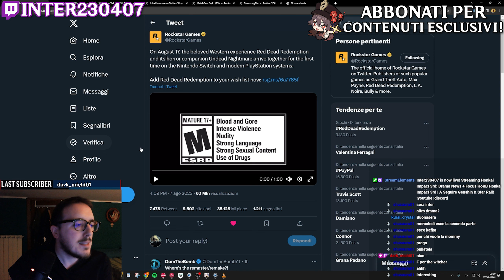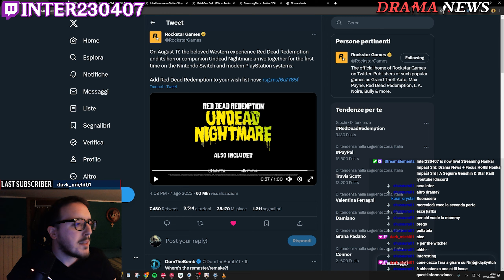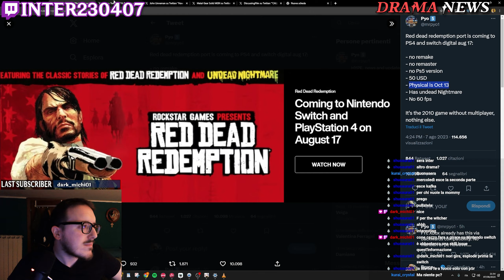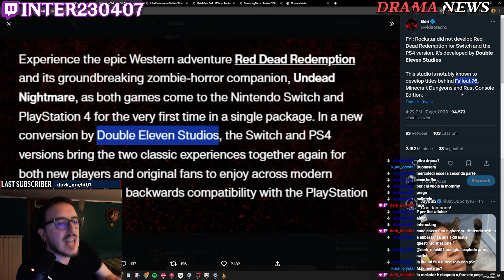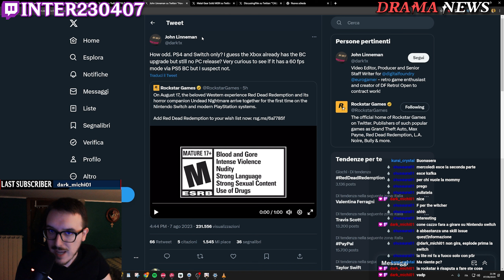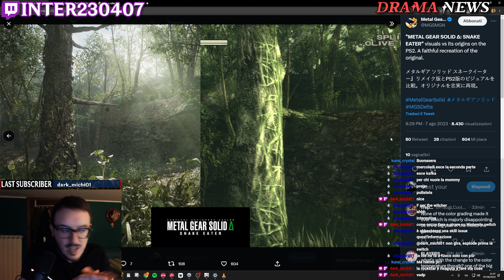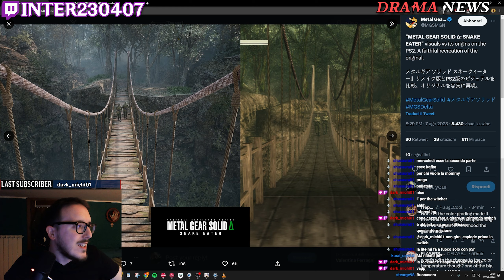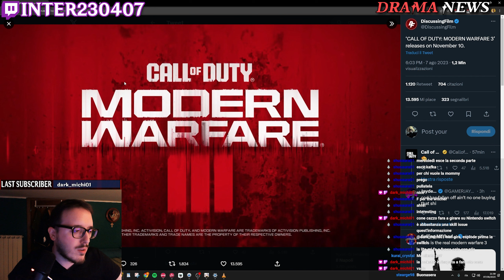Drama News: Il "Ritorno" di Red Dead Redemption & Altro...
Nuova puntata del Drama News Podcast dedicata all'annuncio di Red Dead Redemption e altri videogames.

Timestamps:
00:00 Introduzione
00:32 Il Ritorno di Red Dead Redemption
06:18 Qualche Dubbio sul Remake di Metal Gear Solid
08:22 COD Modern Warfare 3
09:26 Outro